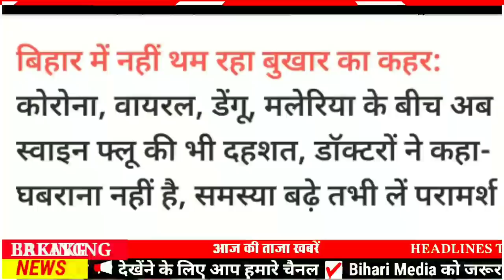Today 16 September bihar news|bihar news,bihar ka news|Gaya news,bhagalpur news|biharnews